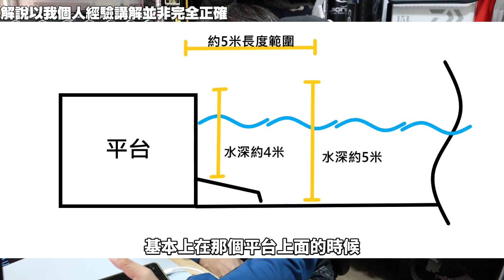正濱漁港解析(前打 磯釣)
HI~大家好我是阿豪~
由於很多人詢問有關釣場的相關資訊~
所以今天就做一個簡單的解析~
所講的內容都是我個人經驗及習慣~
不具有100%的正確立場~